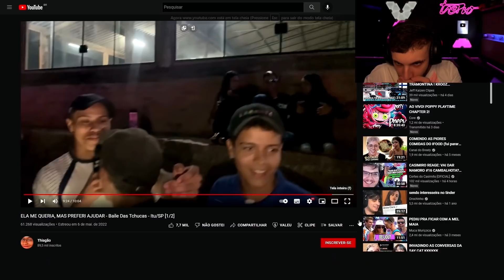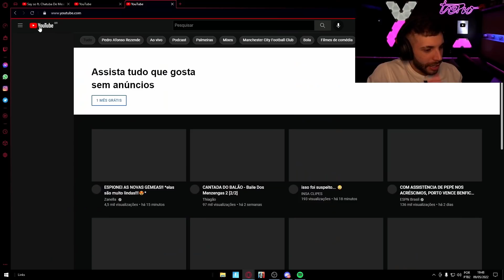BAILE DAS THUCAS | TASPIO REAGINDO A ELA ME QUERIA, MAS PREFERI AJUDAR - Baile Das Tchucas - Itu/SP